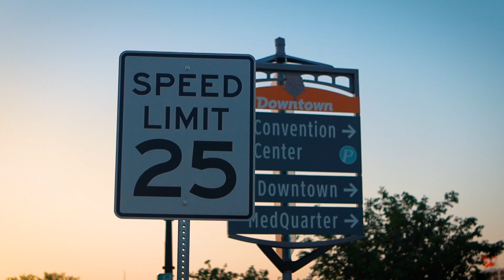Silent Disco in Cedar Rapids for Clife CJ Company